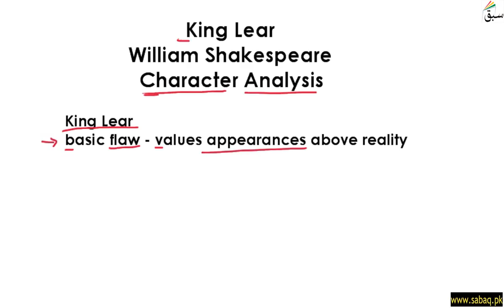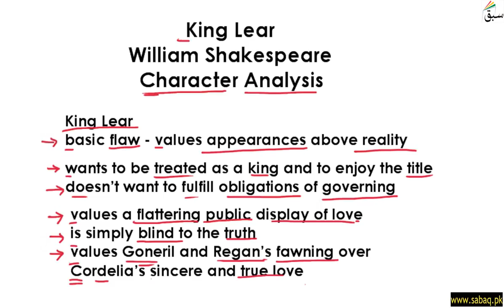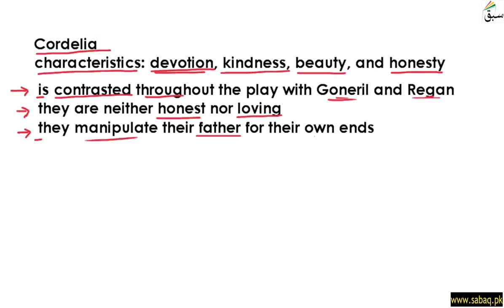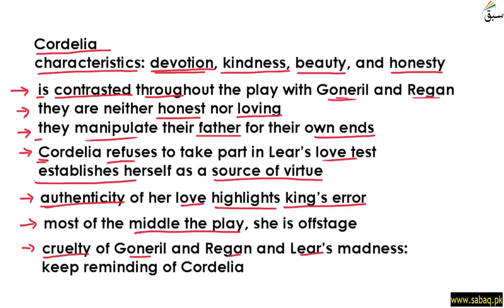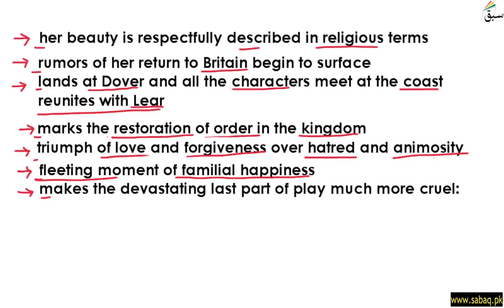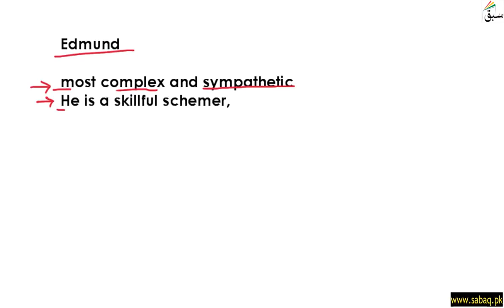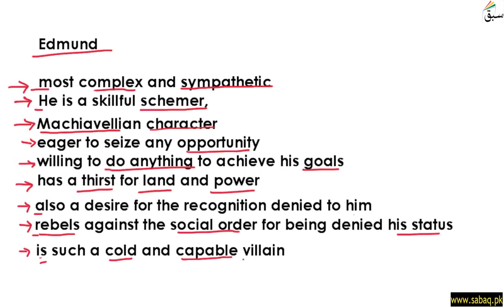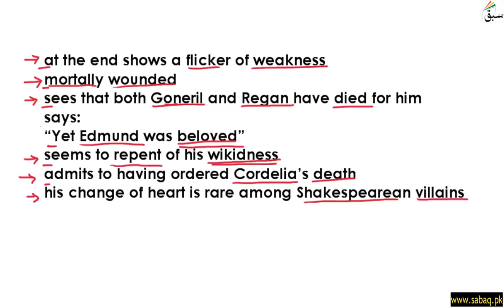King Lear Character Analysis Part 1, English Lecture | Sabaq.pk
Play: King Lear Character Analysis Part 1
This video is about: King Lear Character Analysis Part 1. Practice tests and free video lectures for Physics, Chemistry, Biology, Math’s, Computer Science, English & more subjects are also available at Sabaq.pk. So, subscribe to Sabaq.pk/Sabaq Foundation now and get high marks in your exams.

CLASSES WE COVER AT SABAQ.PK / SABAQ FOUNDATION:

1. KG
2. Class 1
3. Class 2
4. Class 3
5. Class 4
6. Class 5
7. Class 6
8. Class 7
9. Class 8
10. Class 9
11. Class 10
12. Class 11
13. Class 12
14. Class 13
15. Class 14
16. MCAT
17. ECAT
18. CSS

BOARDS WE COVER AT SABAQ.PK / SABAQ FOUNDATION:

1. FBISE
2. Sindh Board
3. KP Board
4. Balochistan Board
5. Cambridge

STUDY MATERIAL WE OFFER AT SABAQ.PK / SABAQ FOUNDATION:

1. Physics Lectures
2. Chemistry Lectures
3. Mathematics Lectures
4. Biology Lectures
5. English Lectures
6. General Science Lectures
7. Computer Science Lectures
8. General Math Lectures
9. Accounting Lectures
10. Statistics Lectures
11. Advance Accounting Lectures
12. Cost Accounting Lectures
13. Practice Tests
14. Physics Practical
15. Chemistry Practical